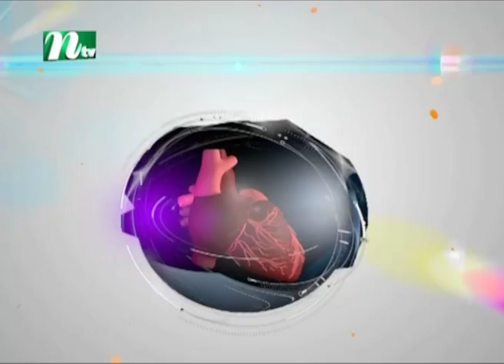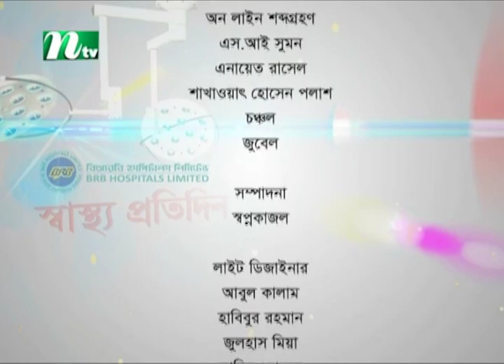মলদ্বারের বিভিন্ন সমস্যা : সমাধানের উপায় | ডা. মীর রাশেখের পরামর্শ | স্বাস্থ্য প্রতিদিন ৩৬৯১